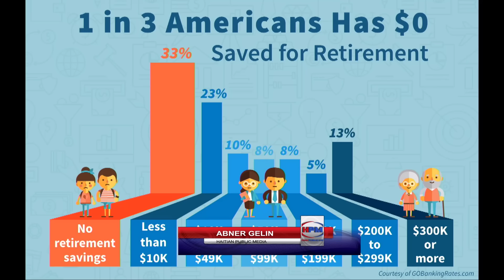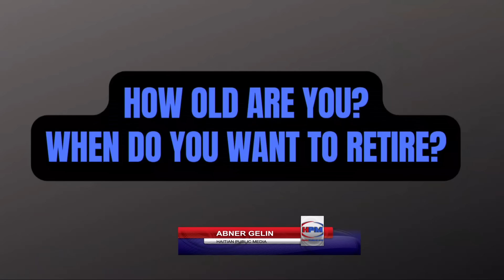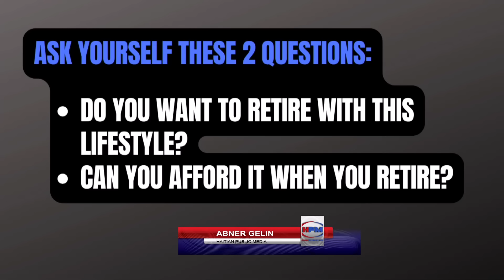BAGAY SA SERYE - VI'N TANDE E PATAJEL AK TOUT MOUN OU RENMEN - KISSA'K DWE FET EN 2024 - ABNER GELIN